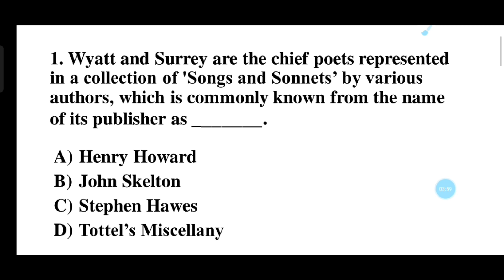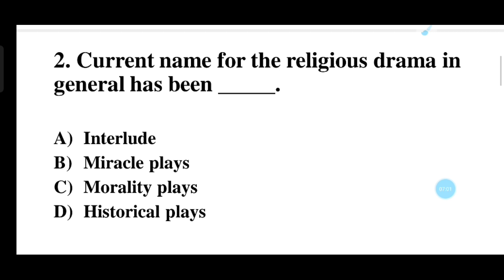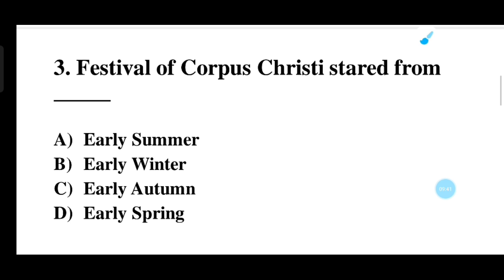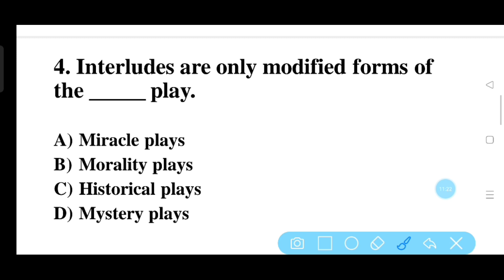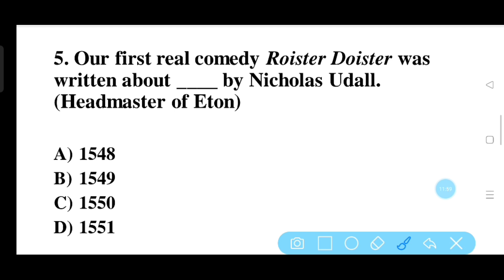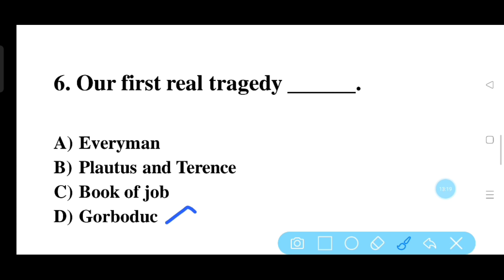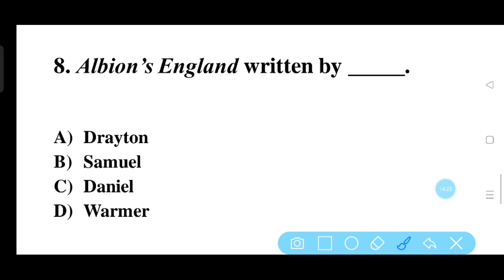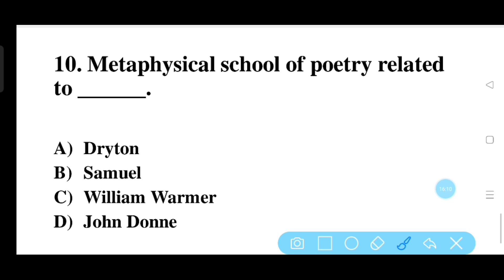Age of Shakespeare Mcq | DAY 5